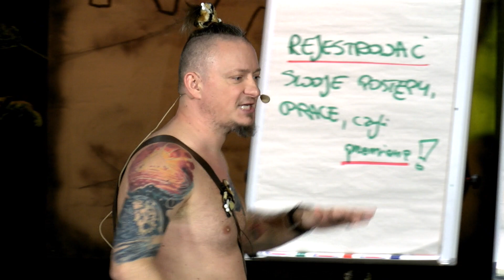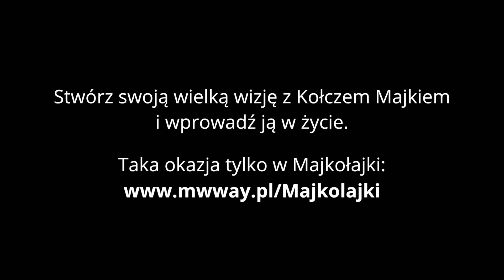Czego potrzebujesz do stworzenia wizji na swoje życie?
Czego potrzebujesz do stworzenia wizji na swoje życie? Jaka powinna być WIELKA WIZJA i z czego się składać? I najważniejsze… W jaki sposób podejść do jej realizacji, nie wypalić się, ale każdego dnia spełniać przy tym siebie?

Choć może Ci się to wydawać trudnym tematem (a nawet nieosiągalnym), zobaczysz, że kiedy Michał Wawrzyniak wyjaśni Ci to krok po kroku, szybko weźmiesz się do pracy! I będzie łatwiej niż się wydaje.

Tylko do dzisiaj (do 23:59) wyjątkowo udostępniamy zapisy VOD ze szkoleń Kołcza Majka o KARIERZE oraz DZIEDZICTWIE. Do tej pory nie były dostępne w sprzedaży i nie wiemy, kiedy pojawią się ponownie.